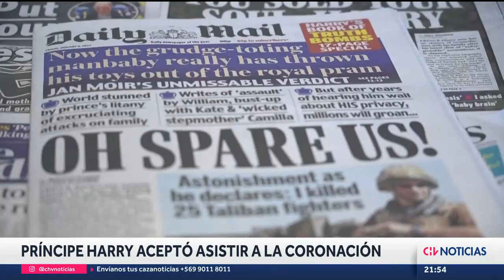IRÁ SOLO, SIN MEGHAN: Príncipe Harry aceptó asistir a la coronación - CHV Noticias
Se confirmó que el príncipe Harry va a asistir a la coronación de su padre, el rey Carlos III. Lo hará solo, sin Meghan Markle. Ambos no se ven desde el funeral de la reina Isabel, algo que ocurrió antes de que Harry lanzara sus memorias.

Periodista: Ítalo Zúñiga.